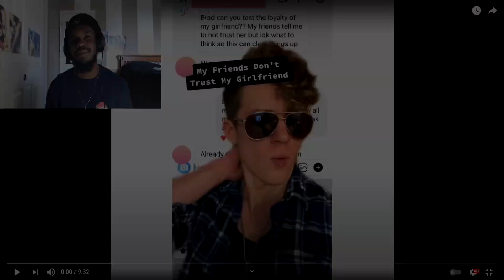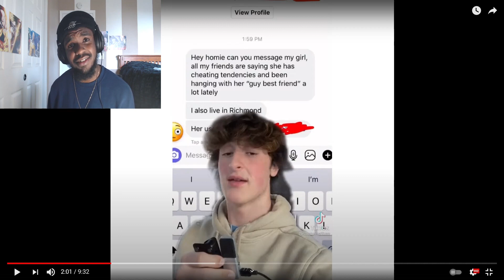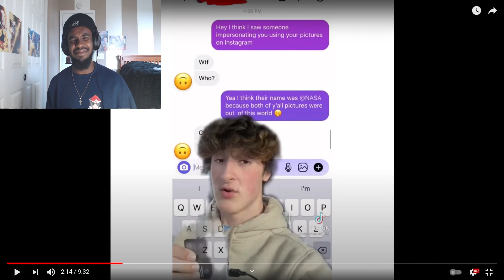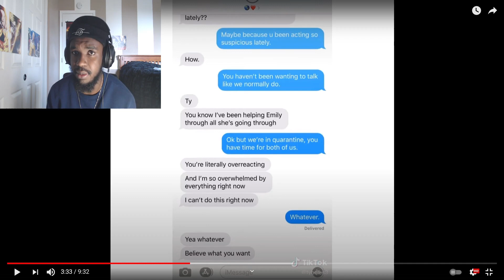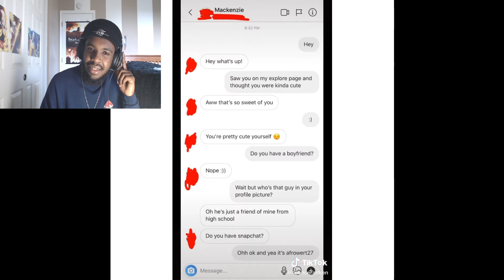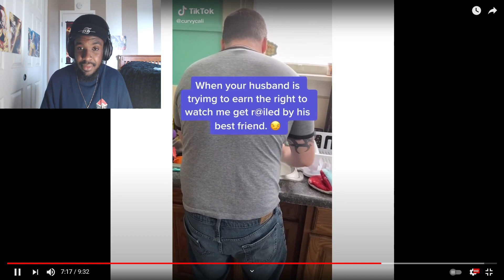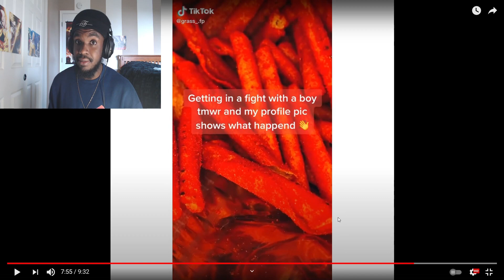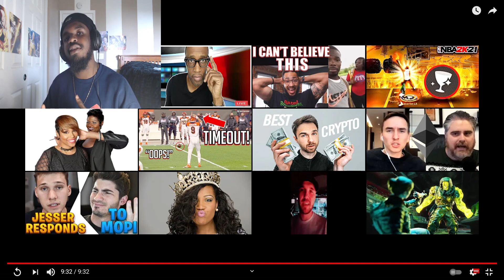TIK TOK IS EXPOSING FEMALE NATURE | GYOW COMPILATION #6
Fellas make sure you stay hydrated and take your red pill everyday! 💊